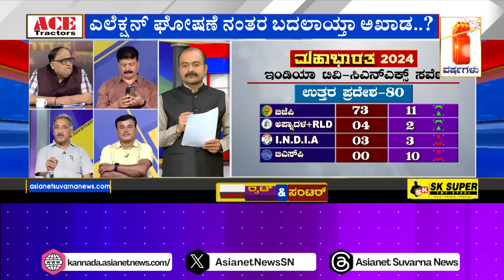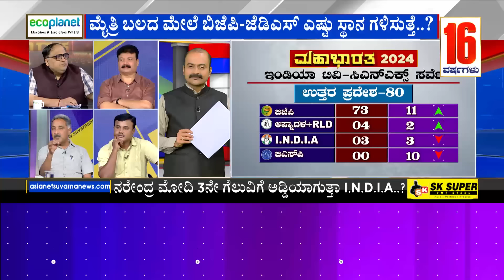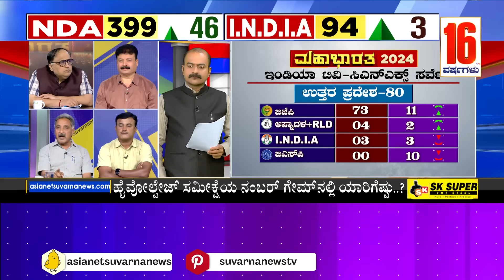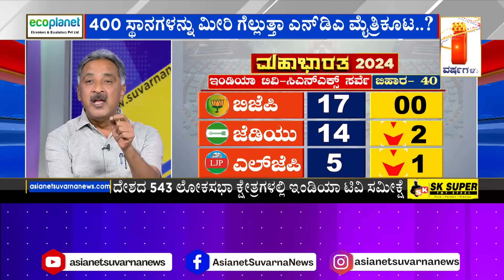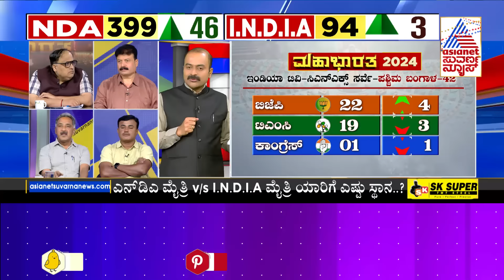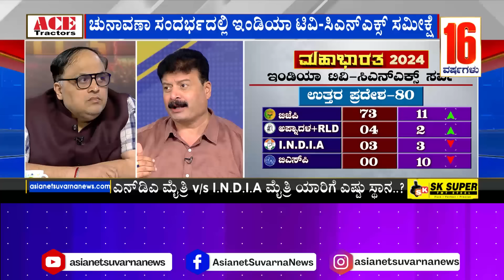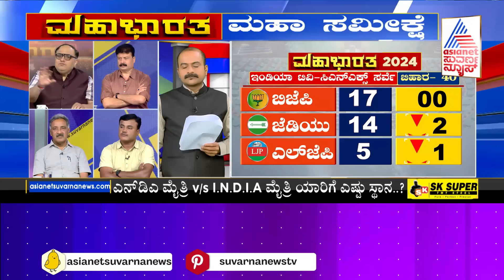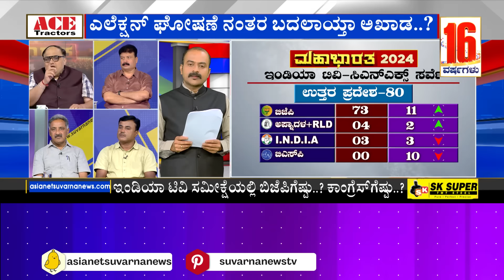ದೇಶದ 543 ಲೋಕಸಭಾ ಕ್ಷೇತ್ರಗಳಲ್ಲಿ ಇಂಡಿಯಾ ಟಿವಿ ಸಮೀಕ್ಷೆ | LRC | Suvarna News Debate | Kannada News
Suvarna News Debate Kannada | Suvarna News Discussion | Ajit Hanamakkanavar | Left Right And Centre